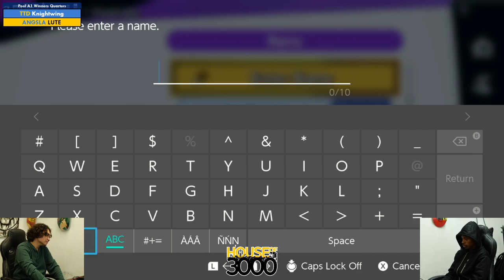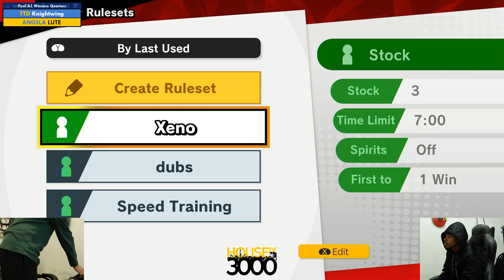Xeno339 Pool A1 Winners Quarters Knightwing vs LUTE